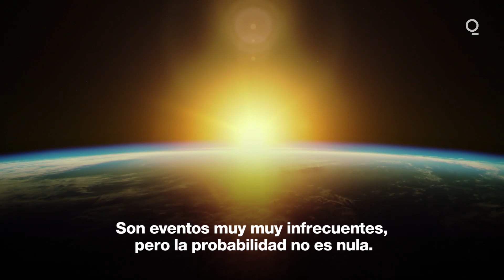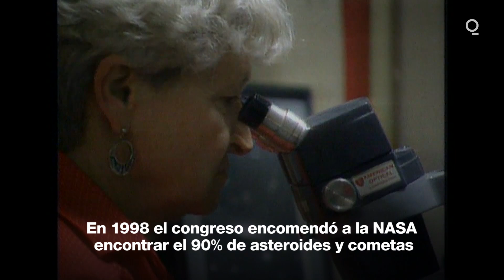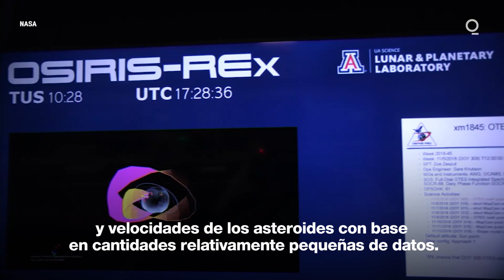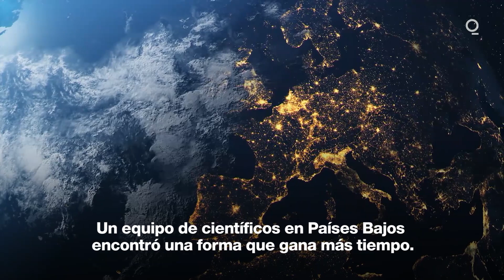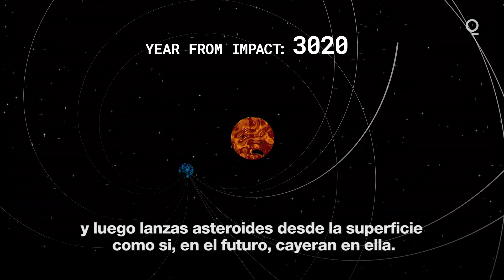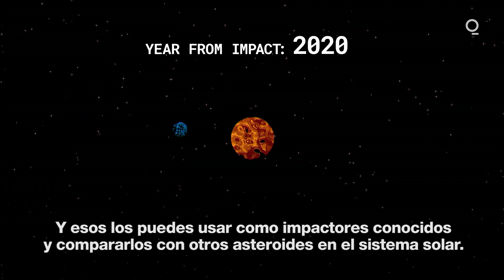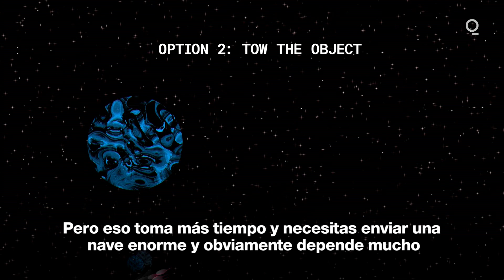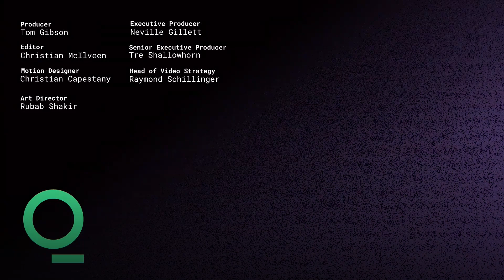Cazadores de asteroides: los científicos que trabajan para prevenir la destrucción de la Tierra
El impacto de un asteroide tendría consecuencias catastróficas para la humanidad, de allí que los científicos intenten predecir cuándo colisionarán grandes asteroides y cómo podríamos prevenirlo. Un reportaje de Bloomberg Quicktake.